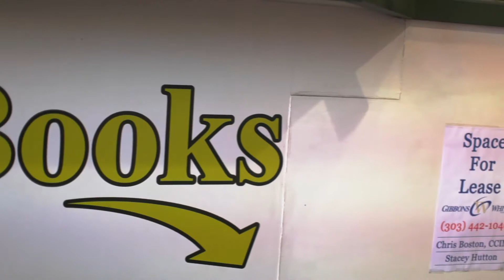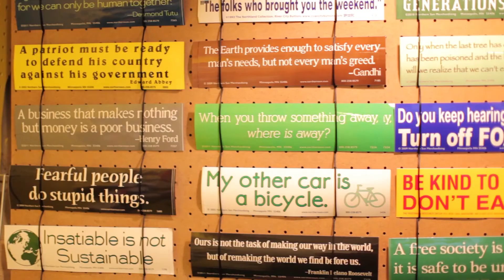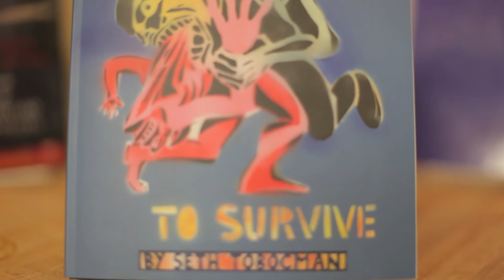Left Hand bookstore set to close its doors in Boulder CO - Boulder Life TV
We regret to announce that LEFT HAND BOOK WILL BE CLOSING this April. Our last day of business will be April 15. We do this with much sadness, and after a year of deliberating on our options and looking for solutions. The closing is necessitated by our inability to generate enough income to continue running the store (due to declining general sales and a marked loss of revenue from course book sales), and to burn-out on the part of some of us who have been doing the managerial work required to run the store.*
We plan to have a celebration, sometime before closing, of Left Hand Book's unique contribution to the Boulder community for nearly 34 years. We will provide more information about this in the near future. We hope you can be a part of this and help us all remember what a great institution Left Hand Books has been.

Left Hand depends on volunteers to keep running. We have a a serious shortage of volunteers at the store. The requirements are not onerous: agree with the principles of unity of the store, go though a training session of about one hour, make a commitment to volunteer for at least six months, and do at least two (3 or 4 hour) shifts per month. Besides staffing the store, the amount of your involvement is up to you: all volunteers are encouraged to "adopt a section" and be responsible for ensuring that the books in that section are kept in proper order. In addition, you can learn how to receive shipments, prepare purchase orders, accept and process customer special orders, and many other jobs that are involved in keeping a bookstore running.

The Left Hand Book Collective is an all-volunteer, not-for-profit, nonsectarian bookstore, founded in Boulder in 1979. We sell progressive and multicultural periodicals, t-shirts, buttons, and bumper stickers (among other things). In keeping with our mission to provide access to alternative viewpoints and difficult-to-obtain sources of information, Left Hand also houses alternative books, periodicals, and Alternative Radio CDs. Videos may be rented free of charge with a deposit.

Left Hand Books is collectively run, decisions being made at monthly meetings. All volunteers are invited. We are always seeking new volunteers. If you would like to know more, come by the store or call. Our scheduled store hours are subject to volunteer availability.

We welcome opportunities to network with like-minded organizations, to co-sponsor events, and to table at community gatherings.